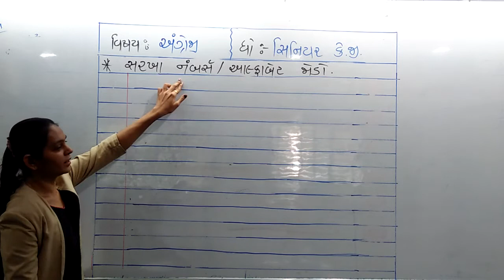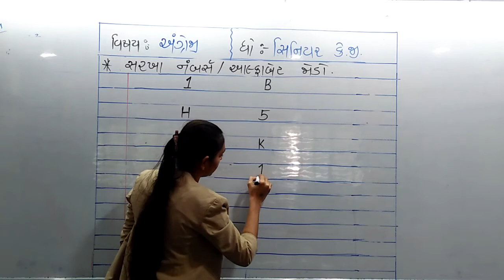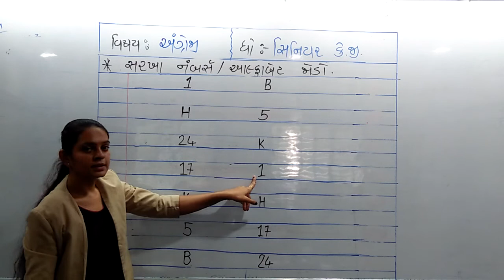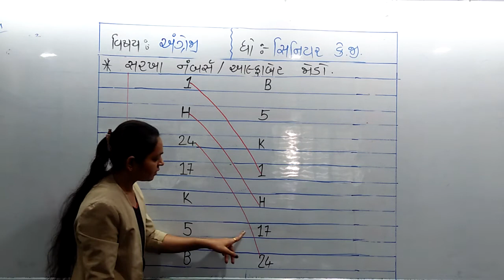STD-S.K.G || ENGLISH || 10-4-21